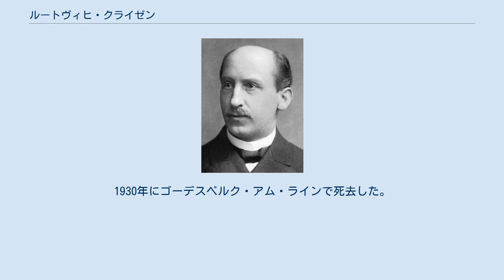ルートヴィヒ・クライゼン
ライナー・ルートヴィヒ・クライゼン（Rainer Ludwig Claisen, 1851年1月14日 - 1930年1月5日）は、ドイツの化学者である。
主な業績にカルボニルの縮合とシグマトロピー転位がある。
「クライゼンフラスコ」として知られる特殊な蒸留フラスコの設計者でもある。
 ケルンで弁護士の家庭に生まれ、1869年からボン大学で化学を学んだ。
1870年から1871年には看護師として陸軍に従軍し、ゲッティンゲン大学で研究を続けた。
1872年にボン大学に戻り、1874年から同大学のアウグスト・ケクレの研究室で博士号を取得して研究者としての活動を始めた。
 1878年に私講師としてボン大学で教授資格を得た。
1881年、アルドール縮合の一種で、クライゼン・シュミット縮合として知られる、芳香族アルデヒドと脂肪族アルデヒドまたはケトンとの縮合を記述。
 1882年から1885年までマンチェスター・ビクトリア大学（オーウェンズ・カレッジ）でヘンリー・エンフィールド・ロスコー、カール・ショアレンマーとともに研究した。
1886年にはミュンヘン大学のアドルフ・フォン・バイヤーの研究室で研究し、翌1887年にクライゼン縮合として知られる活性メチレン基を持つエステルの縮合反応を発見。
同年に私講師としてミュンヘン大学で教授資格を得た。
 1890年に芳香族アルデヒドとエステルとのクライゼン縮合によるケイ皮酸の合成を記述。
同年アーヘン工科大学の有機化学の正教授に、クライゼン・イサチン合成として知られる経路によるイサチンの合成を記述した1897年にはキール大学の化学の正教授に就任。
さらに1904年にはエミール・フィッシャーの協力で、ベルリン大学の名誉教授となった。
 1907年、ボン近郊のゴーデスベルク・アム・ラインに私設研究室を開設。
1912年、熱によって融合されるアリルフェニルエーテルの転移反応を発見。
1925年の最後の論文で詳述し、この反応はクライゼン転位と呼ばれるようになった。
1930年にゴーデスベルク・アム・ラインで死去した。
 ウィキメディア・コモンズには、ルートヴィヒ・クライゼンに関するカテゴリがあります。